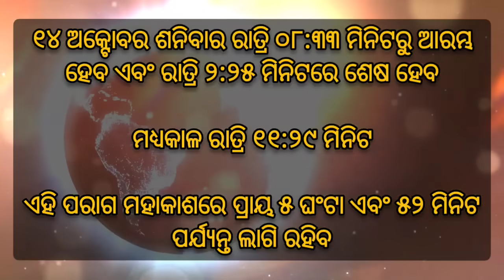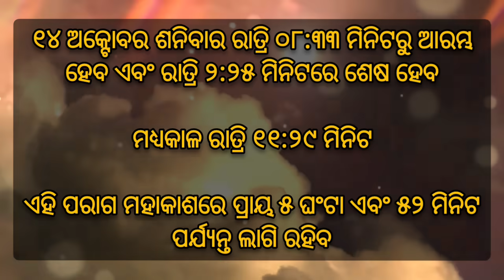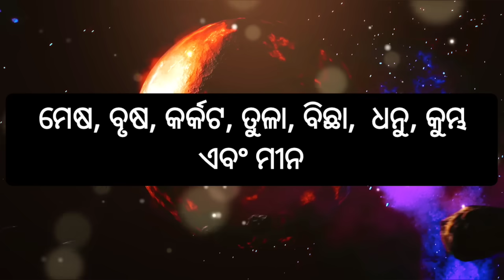Surya paraga 2023 Odia | ଓଡ଼ିଶାରେ କେବେ ଲାଗିବ | Surya grahana | Surya parag 2023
Ehi video re apanamane janiparibe ki Surya Grahan 14 October 2023 sariba pare kana karibe
surya paraga 2023
14 october 2023 surya grahan
surya grahan
grahana
chandra grahan 2023
odia rashifal
surya parag 2023
chandra grahan
grahan
solar eclipse 2023
surya parag
chandra grahan 2023 october
dashara kab hai
october 14 2023 solar eclipse
odia gita
odia serial
14 october surya grahan
2023 chandra grahan
grahan odia
oct 14 2023 eclipse path
october 14 surya grahan
october 17
october 2023 chandra grahan
odia calendar 2023
rashifal odia 2023
sindurer adhikar odia serial
suja
surya grahan 14 october 2023
surya paragon
tula rashi odia
14 oct surya grahan 2023
14 tarikh ka surya grahan
14 tarikh surya grahan
2023 grahan
2023 ka surya grahan
2023 october surya grahan
3 tarikh rashifal odia
9para
amavasya september 2023
bhagya hate dori
chitram gana
dashara ke tarikh
dashara kitne tarikh
deepavali 2023
fim
garuda purana odia
gaurav chitra
grahana kebe lagiba odia
grhn kb lgega 2023
jhul re hati jhul
kumar purnima chandra grahan
october 2023 grahan
october mein grahan
odia best movie
odia bhajan
odia bhasha
odia calendar
odia picture
paraga
rasi fala
rasiphala odia
solar eclipse october 2023
surjo
surya grahan 14 october
surya grahan 2023
surya grahana
surya park
tarapur
tula rashi today odia
sujapur ago
surjya paraga 14 october 2023
sujapur
surja paraga
surya paraga 2023 odia
chandra grahan
surja paraga october 14
surya paraga 2023 october 14
grahanam timings on 14th october 2023
surya parag
14 october 2023 surya grahan
sujapur ago news
surjya paraga news
surya grahan 14 october 2023 time
chandra grahan 2023
rashifal 14 october 2023
solar eclipse 14 apr 2023
surjo porago 2023
ajira surja paraga
grahan 2023 date and time in odia
sujapur ago sujapur ago
sujapur ago time
sujay paraga
surya grahan 14 october 2023 odia
surya grahan odia
surya paraga
surya paraga time
tarang tv
today grahan time in india 2023
14 october 2023 surya grahan time odia
14 october 2023 surya parag
aparajita serial
chandra grahan 14 october 2023
gana news
garam garam
gobardhan pooja kb h
grahana rashi phala
odia song
odia sujapur ago
odiya gana
sindura ra adhikara odia serial
solar eclipse october 2023 timings in india
sujapur aaega
sujapur ago 2023
sujapur ago odia
sujapur news
sujay paraga 2023
surja parag time
surjya paraga
surya grahan time 2023
surya paragon
today sujapur ago
2023 october 14 grahan
2023 surya grahan odia
14 october 2023 ka chandra grahan
14 october 2023 surya grahan odia
14 october grahan
14 october sujapur
14 october sujapur ago
14 surya grahan
14 tarikh ka rashifal
14 tarikh sujapur aaega
14 tarikh surya grahan 2023
14th october 2023 surya grahan
14th surya grahan
ajira rasifala
ajira surya grahan
alight motion lyric edit tutorial
amabasya kobe 2023
bhagabata gita odia
bhagya hate dori odia serial
bhajan antakhyari 2023
chandra grahan 14
chuda bhaja
diwali 14
grahan 2023 date and time in hindi october 2023
grahan grahan
grahan kab lagega odia
grahan odia news
grahanam timings
jhili serial
namita agrawal bhajan
october 14 sujapur
october 14 tarikh ka news
odia grahan
odia news grahan
odia news sujapur ago
odia story
paraga time
rashifal odia
sarjapura
sarjapura gaon
sindurara adhikara odia serial
solar eclipse
suja gana
suja grahan
suja paraga
sujapur 14 tarikh
sujapur ago 14
sujapur ago 14 tarikh
sujapur ago news odia
sujapur ago rashi
sujapur ago rashifal
sujapur ago video
sujapur time
sujya parag
surja
surja paraga news
surja paraga odia news
surjapur time
surjapuri
surjo gana
surjo grohon 2023
surjo parago
surjya baragaon
surjya parag
surjya paraga 14 october 2023 time
surjyaparaga
surya grahan 2023 in india date and time
surya grahan 2023 rashifal
surya grahan 14 october 2023 in india date and time
surya grahan 14 october 2023 in odia
surya grahan 14 october 2023 rashifal
surya grahan 14 october 2023 time in india
surya grahan in odia
surya grahan news odia
surya grahan odia news
surya grahan rashifal
surya grahan time 14 october 2023
surya grahan time odia
surya parag 14 october
surya parag time
surya paraga 2023 in odisha
surya paraga 2023 news
surya paraga 14 october
surya paraga 14 october 2023
suryagrahana
suryagrahana apr 14
suryaparag time
tarini akhira tara
to day surya grahanam time
today grahan time
today news odia chandra grahan
today news surya grahan odia
today surya grahan timing 2023
today surya grahan timing 2023 odia
tula rashi surya grahan 2023